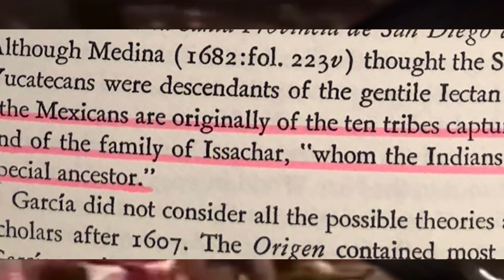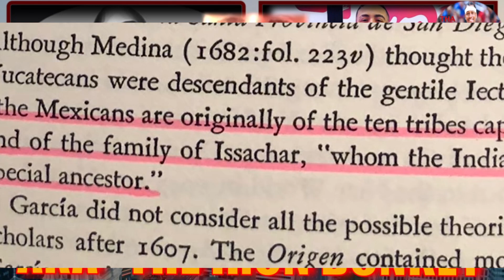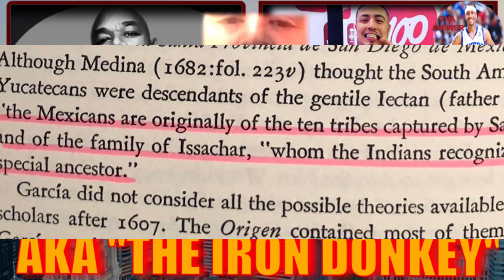WACK 100 REACTS TO "THE IRON DONKEY" VIDEO, CEO REEK EXPLAINS THE MEANING [ON CLUBHOUSE] 👀👀🤔🤔🔥🔥😂